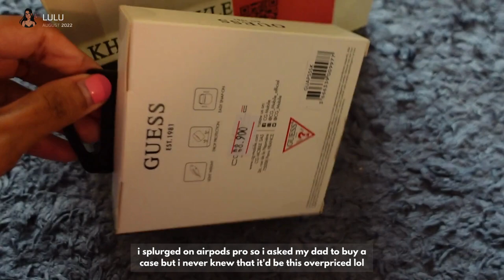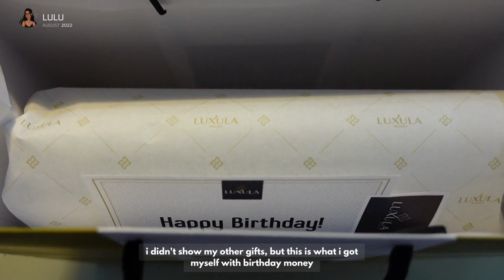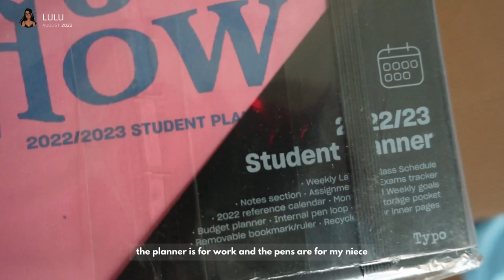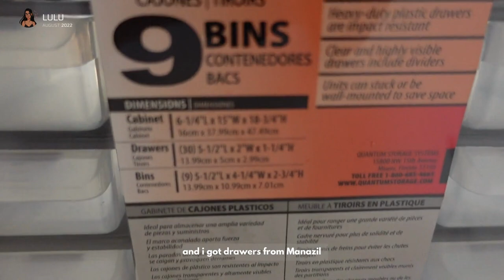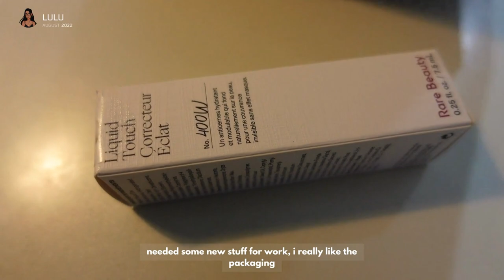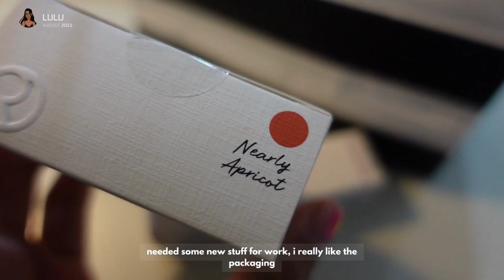[VLOG] 2022 Monthly Vlog August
Hello!

info:
- name? lulu
- country? Bahrain
- camera? sony zv-1
- editor? canva